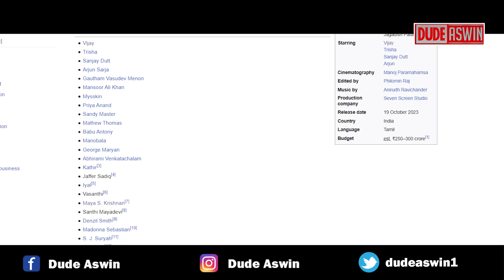LEO வில் குவிக்க பட்ட நடிகர்கள் | LOKESH KANAGARAJ | VIJAY | LEO MOVIE | LEO TROLL | DUDE ASWIN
DUDE ASWIN OFFICIAL YOUTUBE CHANNEL  FOR FUN & ENTERTAINMENT